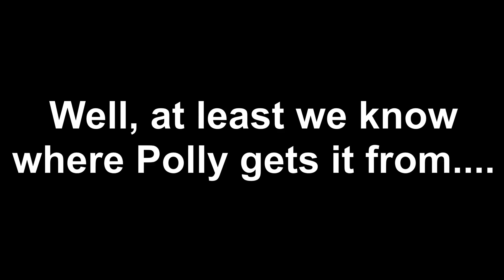Amphibia REACTION | S3:E16 "The Three Armies / The Beginning of the End"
Director Nat reacts to Disney's Amphibia - Season 3, Episode 16 "The Three Armies / The Beginning of the End."

The end is upon us.

Chapters:

Intro - 0:00
Reaction - 2:38
Discussion - 16:15
Outro - 19:17